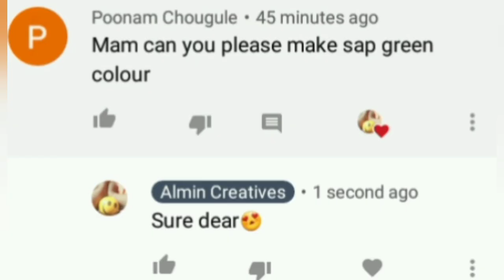Sap Green Colour | How to make Sap Green Colour | Colour Mixing